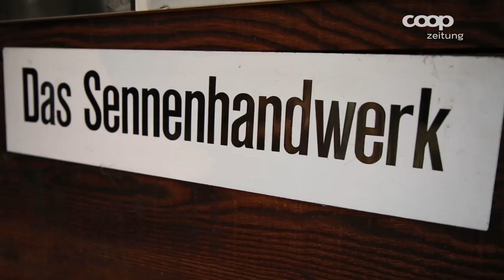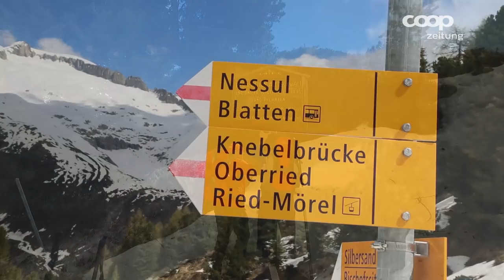Wanderwelt Schweiz - Thomas Compagno und Andrea Meier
Thomas Compagno und Andrea Meier wandern durch die Schweiz und nehmen dich mit! Die beiden wagen sich im ersten Teil durchs Wallis.

Mit freundlichem Dank an die Aletsch Arena und den Komponisten Rafael Krux.